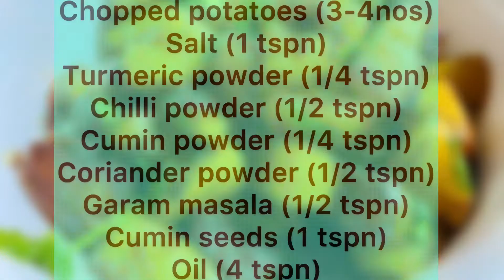Simple potato fry |aloo fry| crispy potato fry| lunch box recipe |quick, easy&tasty|Food kin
Potatoes-Bake them, fry them, steam them, mash them or boil them; they will taste good. This is a simple potato fry; lunch box recipe. If you are in a hurry or very hungry and need food ASAP this recipe is for you.Try our simple version of this famous dish and  Feel the blast of flavours in every bite!!

Caution: The recipe is too tasty, you might want to make it more than once!

Note* we make sure to include all the ingredients needed for the recipe in one page at the beginning of every video, so that you can get everything you need ready before you start cooking. Like we promised , cooking made easier!!

Check out  other simple recipes posted on the channel. All recipes are quick, simple and tasty as our channel tag line states.

Musician: @iksonmusic